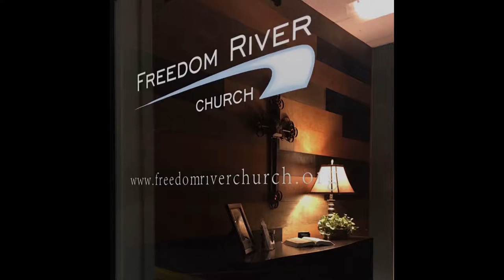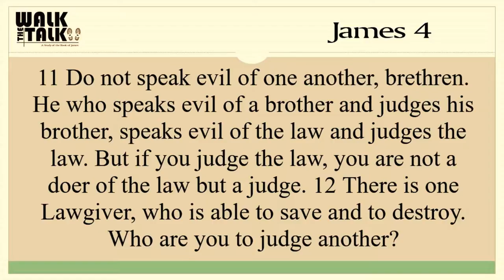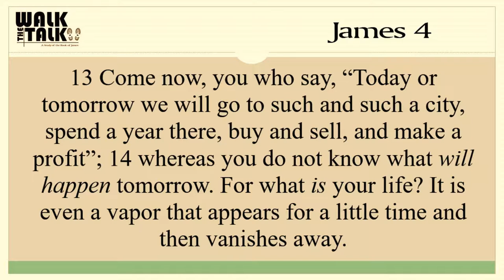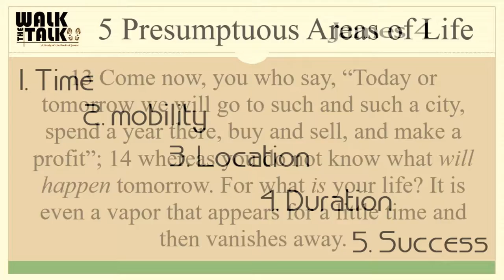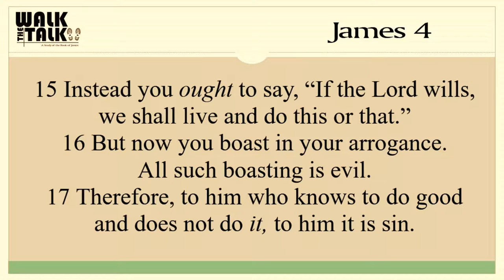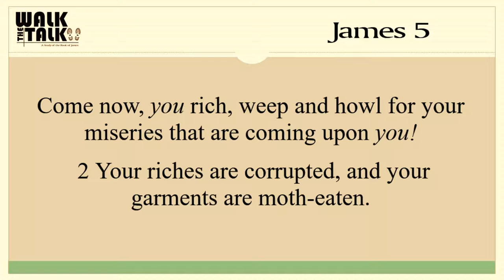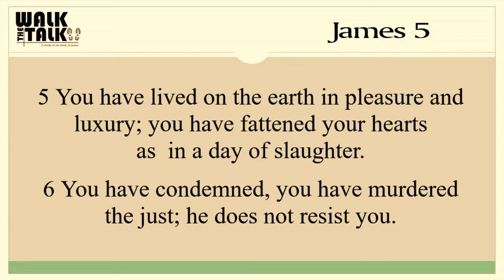Freedom River Church Sunday Message 3/4/18